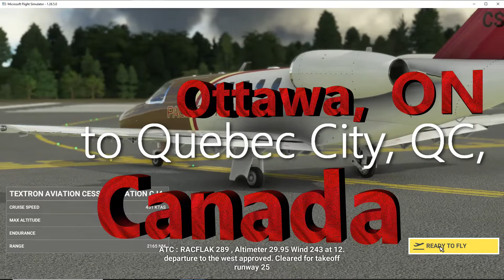MSFS 2020 - CANADA: Ottawa to Quebec City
This flight takes off from Ottawa/Macdonald–Cartier International Airport, in Ottawa, Ontario, Canada and lands at Jean Lesage International Airport, in Quebec City, Quebec, Canada.  The thumbnail photo starts at 26:42, with final approach at 30:38, followed by touchdown shortly after 31:30.